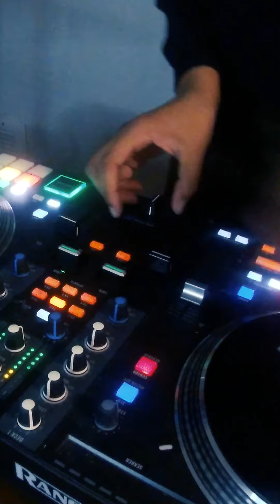Fake Love Party Killer Mash Up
Follow PkClasik On All Social Media Platforms